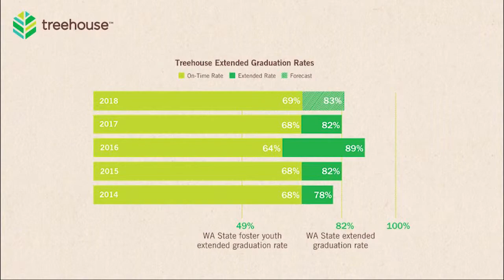Janis Avery, Treehouse's 18th Annual Champions Luncheon